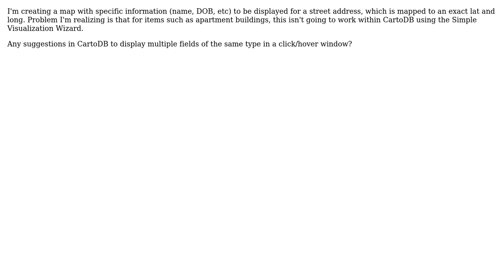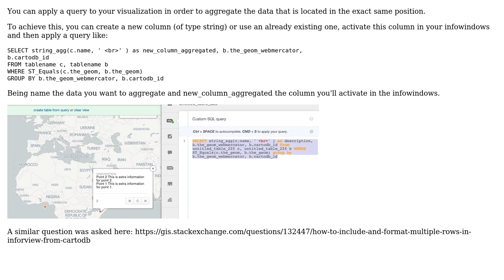GIS: Displaying multiple items at same address using Carto?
With thanks & praise to God, and with thanks to the many people who have made this project possible! | Content (except music & images) licensed under CC BY-SA | Music | Images & others | With thanks to user PolyGeo user iriberri user Davers and the Stack Exchange Network Trademarks are property of their respective owners. You are responsible for your own actions.